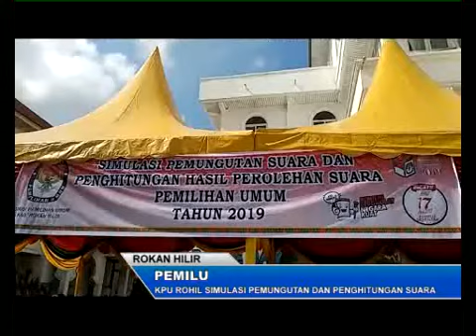KPU ROHIL SIMULASI PEMUNGUTAN DAN PENGHITUNGAN SUARA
Komisi Pemilihan Umum kapupaten Rokan Hilir sabtu pagi menggelar Simulasi Pemungutan Suara dan penghitungan hasil perolehan suara pemilihan umum tahun 2019. Simulasi tersebut dihadiri Bupati Rokan Hilir, Suyatno.